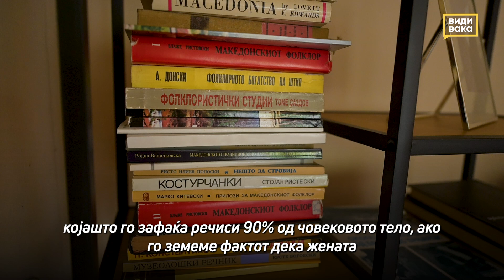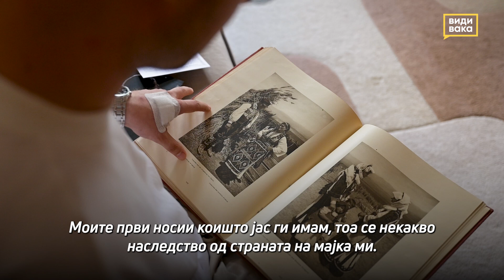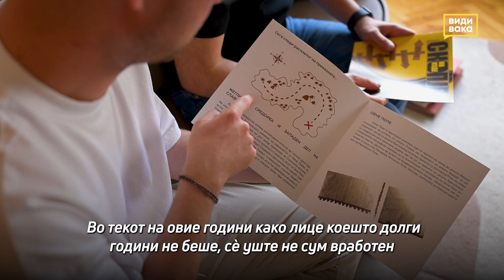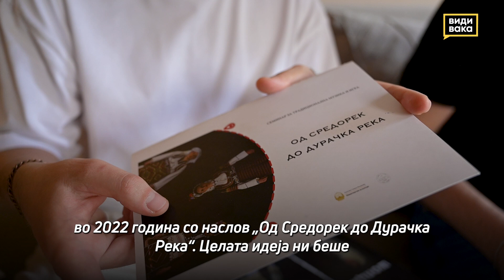Етнокореолозите - чувари на македонската традиција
Дознајте повеќе за младите етнокореолози Бојан Петковски и Дени Синадиновски кои ја истражуваат традицијата, а потоа ја пренесуваат на помладите генерации. Три години по ред одржуваат едукативни семинари за традиционална музика и игра во НУКЦ „Трајко Прокопиев“ Куманово.